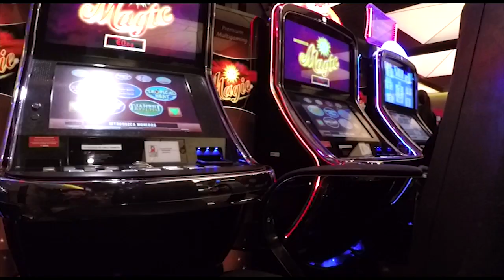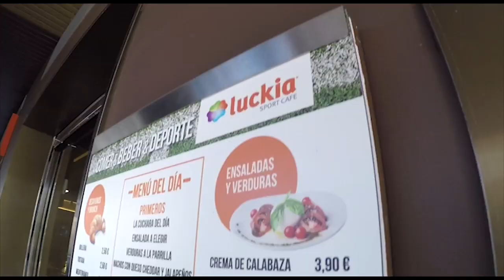Luckia Sport Cafe por la Revista AZAR